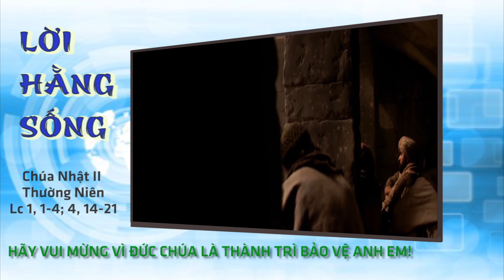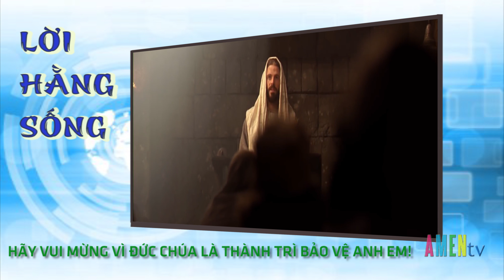LHS Chúa Nhật 27.01: HÃY VUI MỪNG VÌ ĐỨC CHÚA LÀ THÀNH TRÌ BẢO VỆ ANH EM!"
LHS Chúa Nhật 27.01: HÃY VUI MỪNG VÌ ĐỨC CHÚA LÀ THÀNH TRÌ BẢO VỆ ANH EM!"- Linh mục Giuse Lê Quang Uy, DCCT